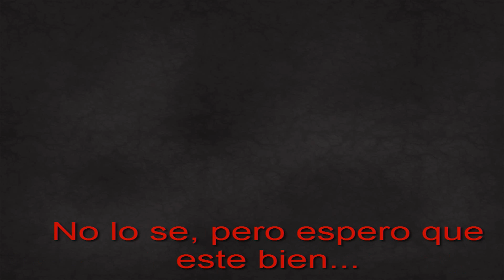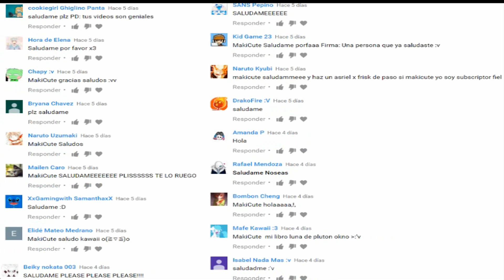El nacimiento de Goth según MakiCute (Parte 4/4)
Holis!!! este es la segunda parte de lo de Goth ya que la mayoria me pidió que lo continué XD bueno en este vídeo se va tratar de como aparece Goth, como existió, de donde vino. en realidad no se como habrá nacido pero este vídeo es una versión mía :3 porque enserio osea... es un esqueleto de como pudo haber nacido xD
★ Y también quería agradecerles de que no podía creer que este canal lleve ya 70.000 y mas de subscriptores! hay recién me di cuenta (｡●́‿●̀｡) toy chocha :3 Gracias! ❤❤❤❤❤❤❤❤❤
♫ Musicas ♫

❤Undertale - Oh! One True Love